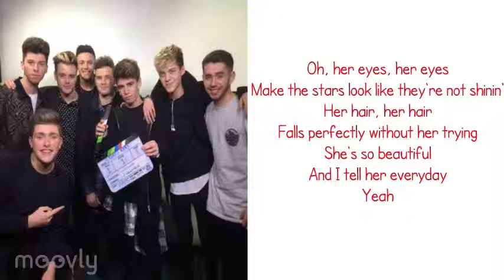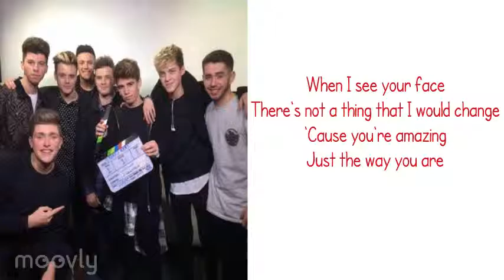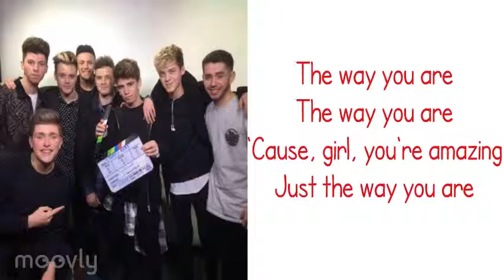Stereo Kicks Just The Way You Are Lyrics